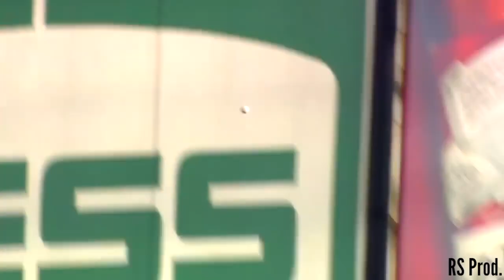Gleyber Torres- "After Party" 2020 Mix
Gleyber Torres 2020 Mix
Song is After Party by Dan Toliver